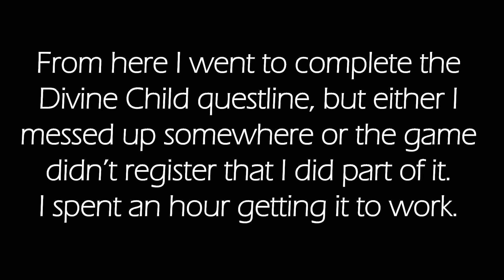CORRUPTED MONK (Sidequest Salt) | Sekiro: Shadows Die twice Part 15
Got a little Salty this episode...